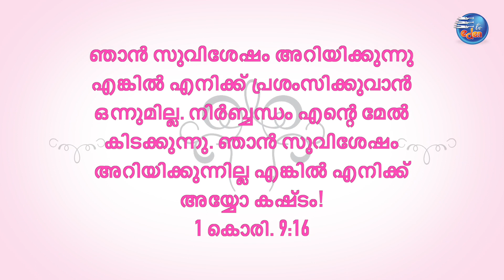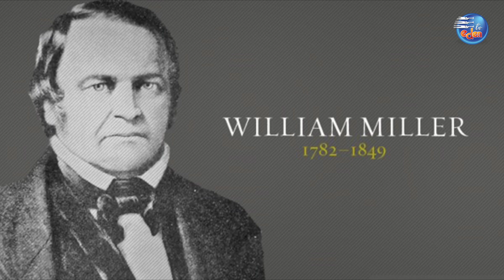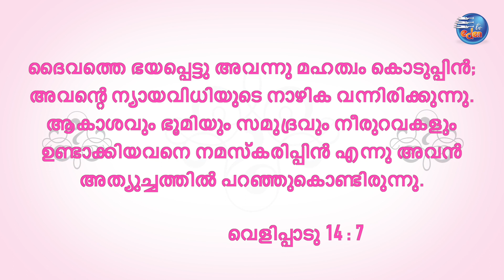THE HISTORY OF CHURCH | നിത്യ സത്യങ്ങൾ വില്യം മില്ലറിലൂടെ | by Pr.Yovan Selvamony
Preacher: Pr . Yovan Selvamony  (Former South West India Union President )
Camera: Abin Prasad, Bijith, Praveen Thakachan
Video Edits: Jithin George